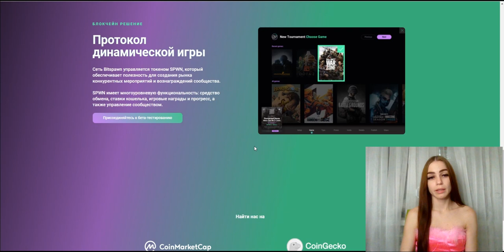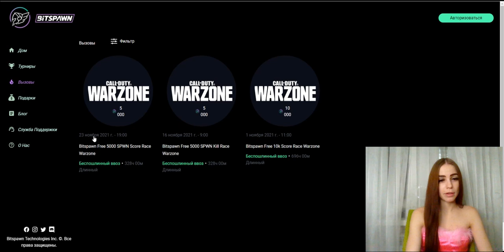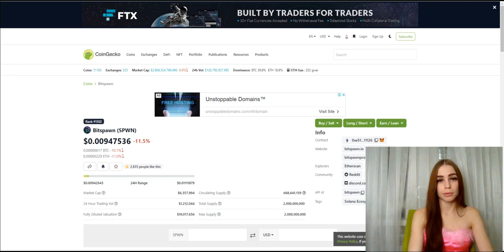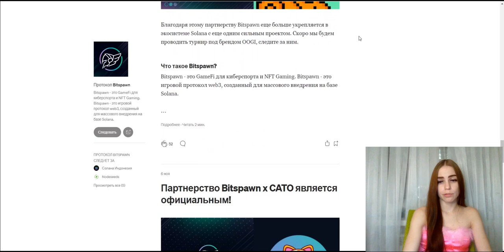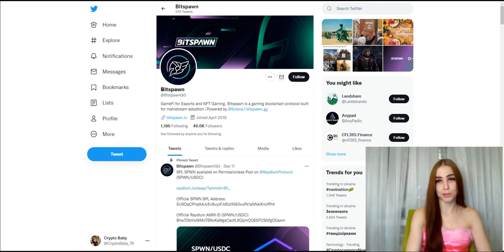Bitspawn - ГЕМ на блокчейне Solana который даст x100!!!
В этом видео я расскажу вам о проекте Bitspawn!
Bitspawn - это протокол игровой цепочки блоков, созданный для цифровых спортсменов и социальных игроков.